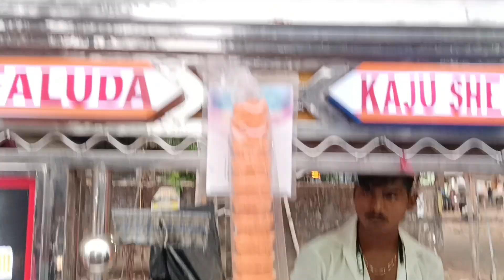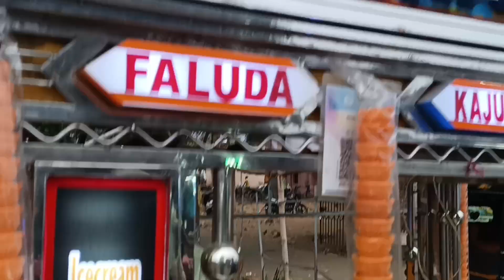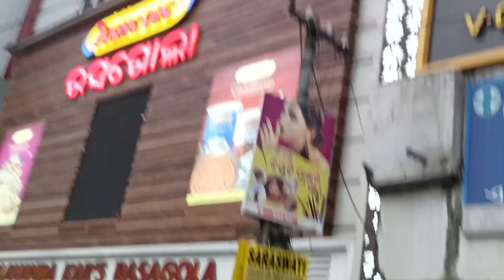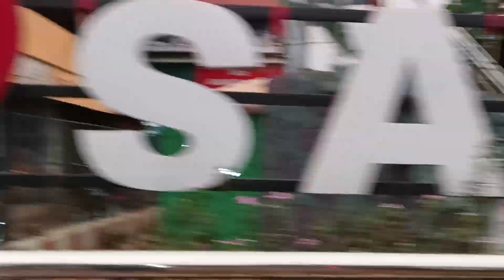ଏତେ ଦିନ ପରେ ସାଲେପୁର ଆସିଲି famous ମିଠା ଆଉ ବରା ତରକାରୀ ଖାଇବାକୁ ll Happy moments